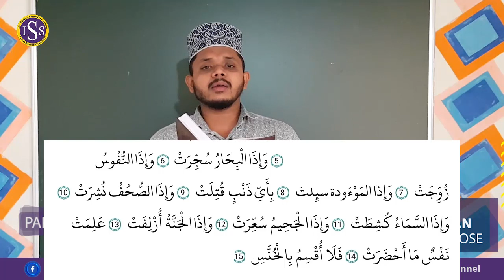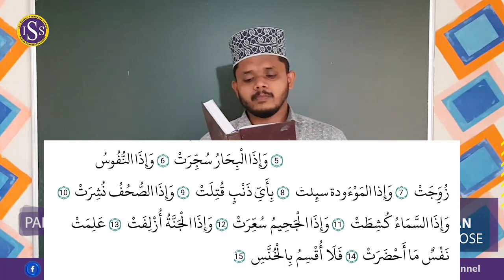STD III QUR'AN PART-16(11-12-2020)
SABEEL HYDROSE SIR